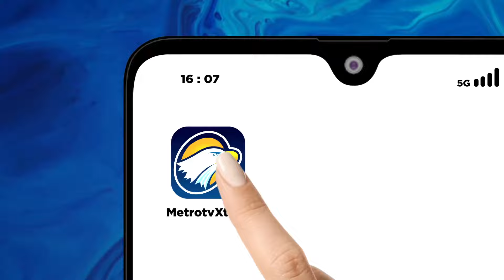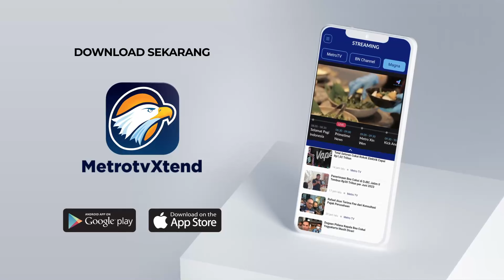Fauzi Bowo Bersama Keluarga Coblos di TPS Gondangdia Dok.2007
MetroTV, Fauzi Bowo Bersama Keluarga Coblos di TPS Gondangdia